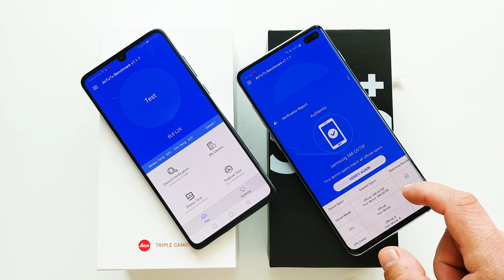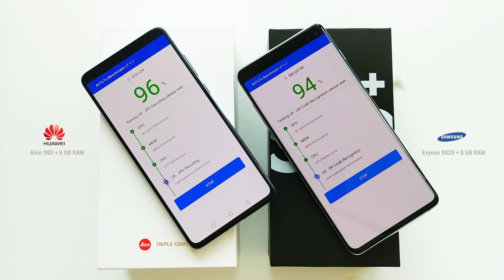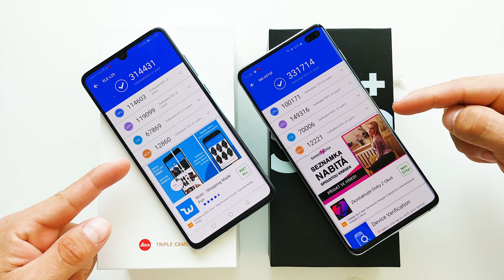Huawei P30 vs Samsung Galaxy S10 Plus - AnTuTu Benchmark!